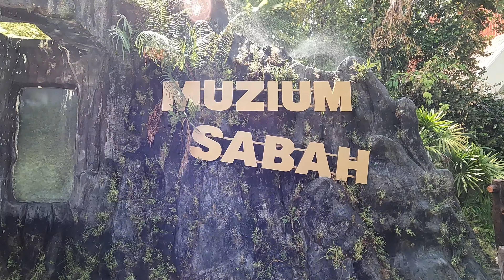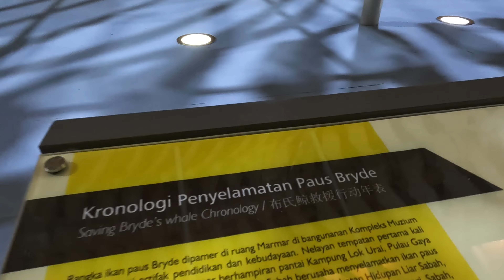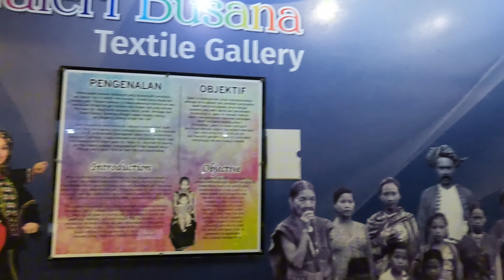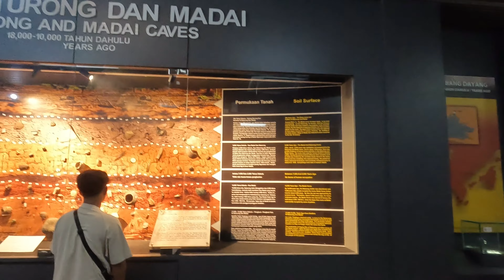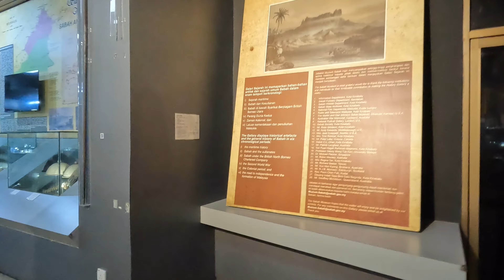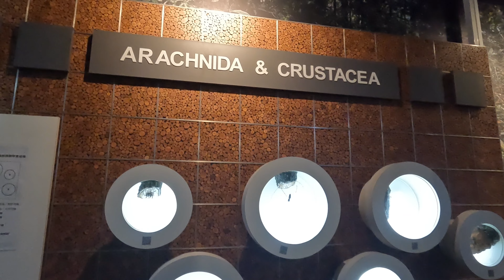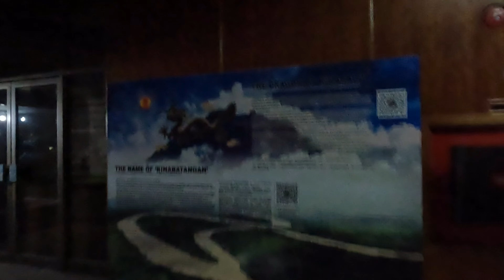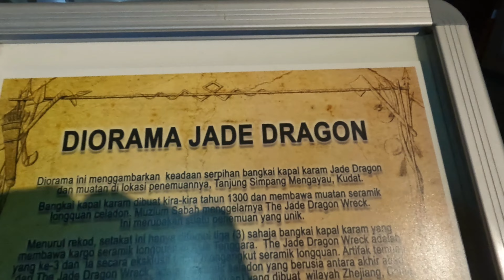Melawat Ke Muzium Negeri Sabah || Trip Percutian Ke Sabah 2024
Inside are various Galleries housing Natural History, Ceramics, Ethnography and Archaeology exhibits, among others.
The Heritage Village on the Museum grounds where you can enter and experience different types of traditional houses of the various indigenous groups of Sabah. Cultural activities are held here from time to time.